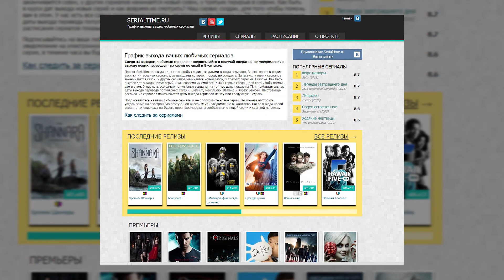Reaction | 11 серия 2 сезона "The Flash/Флэш"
ЭТО БЫЛО ЧТО-ТО!

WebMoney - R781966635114